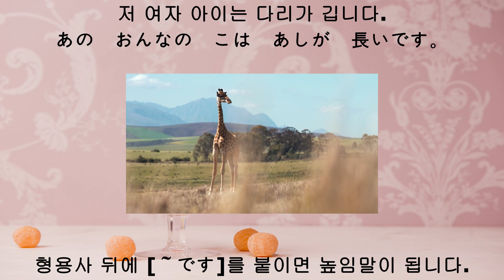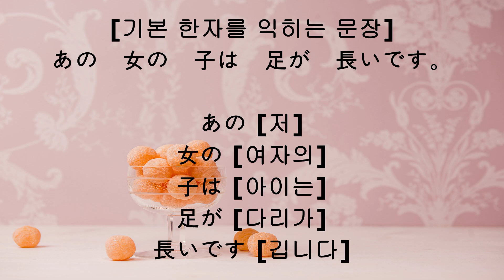25 [あの おんなの こは あしが 長いです。[총 3번 출제]]-[저 여자 아이는 다리가 깁니다.]-N5 N4 JLPT 문자.어휘